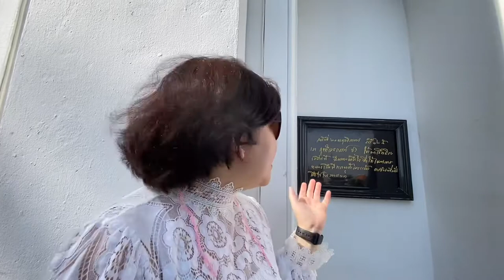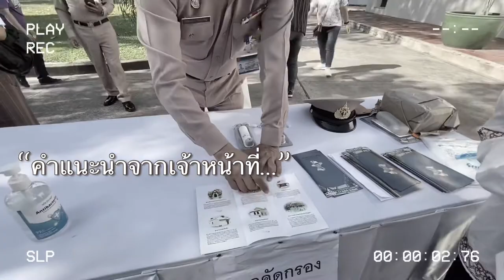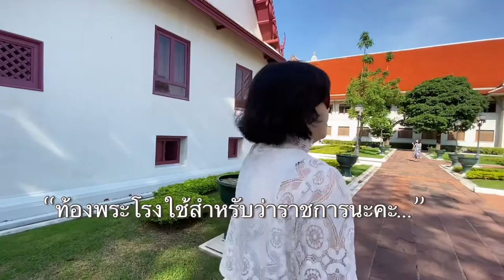เก็บความประทับใจที่พระราชวังเดิมกรุงธนบุรี | Madame Prisy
นานๆครั้งจะได้มีโอกาสเข้าไปเดินทัศนศึกษาชมวัง ครั้งนี้คือ พระราชวังเดิม (พระราชวังกรุงธนบุรี) ปัจจุบัน คือ กองทัพเรือ ตอนเดินรอดผ่านประตูสามสมอเข้าไปภายใน ประกอบด้วยสถานที่สำคัญหลักๆ 7 ที่ ไปตามชมในคลิปกันค่ะ พื้นที่ภายนอกก่อนเข้าไป มีป้อมวิไชยเยนทร์ซึ่งตั้งแต่สมเด็จพระนารายณ์มหาราช ต่อมาเมื่อสมเด็จพระเจ้าตากสินทรงกองกู้เอกราช สร้างพระราชวังหลวงในบริเวณป้อม พร้อมกับสถาปนากรุงธนบุรีเป็นราชธานีและ พระราชทานใหม่ว่า “ป้อมวิไชยประสิทธิ์”